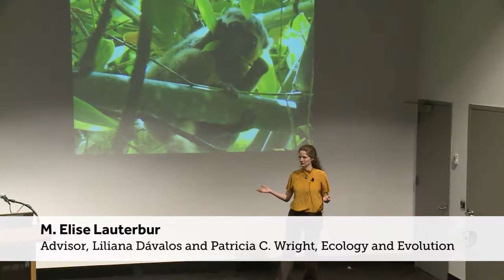SBU Three Minute Thesis 2017: Elise Lauterbur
Elizabeth Trimber from Cognitive Science, Psychology presenting on How can we predict who will make impulsive decisions? With reward learning!

The SBU Three Minute Thesis (3MT) 2017 took place at Stony Brook University on March 31, 2017. Stony Brook joins an international community of Three Minute Thesis (3MT®) competitions, where doctoral candidates across disciplines present their dissertation research findings to a general audience in three minutes with only one powerpoint slide.
Our goal is for SBU graduate students to engage all their communication skills to make their research vivid and engaging while emphasizing its key points without jargon or distortion. Student competitors have received specialized communication training which will aid them in becoming the next generation of innovators, leaders, teachers, and advocates.